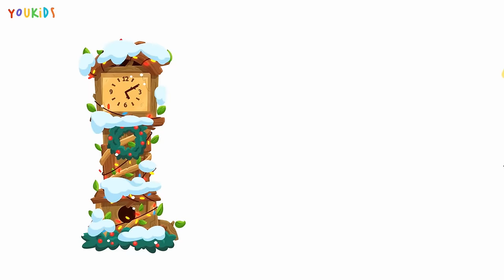Hickory Dickory Dock Caracal & Bull | YouKids Nursery Rhymes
Hello Kids :)
We made another Hickory Dickory Dock song with bird, beetle, lobster, bird, caracal and bull.

Songs Time Stamp:
00:00 Hickory Dickory Dock
02:46 Hickory Dickory Dock Elephant 🐘
05:55 Johny Johny Yes Papa w/ Halloween Baby Sharks
10:51 Hickory Dickory Dock Elephant 🐘 v2
13:57 Wheels on the Bus
16:27 Baby Shark Popits & Whale
18:35 Another Version of Baby Shark
20:20 Baby Shark Halloween
23:22 Hickory Dickory Dock Bull Winter
25:48 If You Are Happy and You Know It
28:55 Johny Johny Yes Papa
31:08 Baby Shark
33:16 Hickory Dickory Dock Elephant 🐘 v3
36:18 Johny Johny Yes Papa w/ Whales
38:31 Johny Johny Yes Papa w/ Baby Sharks
43:27 Five Little Monkeys
45:02 Baby Bus
46:53 Baby Shark w/ Orca and Whale
49:27 Finger Family w/ Animals
51:28 Baby Shark Classic
53:30 Another Version of Baby Shark
55:36 Finger Family v2
57:43 Baby Bus v2
59:30 Popit Story w/ Whale & Baby Shark
1:01 Five Little Monkeys
1:03 Do You Want Ice Cream?
1:05 Johny Johny Yes Papa w/ Koala Family